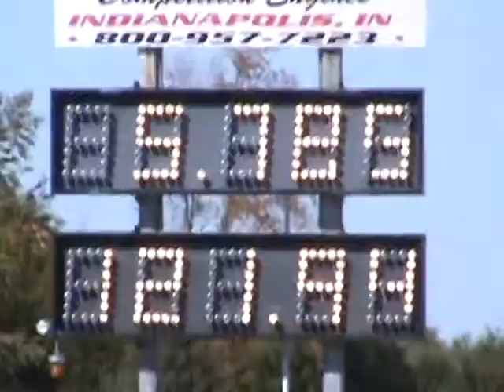Daniel Wilkerson 2012 Mustang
Daniel Wilkerson racing his 2012 Mustang at Central IL Dragway on 10-2-11.